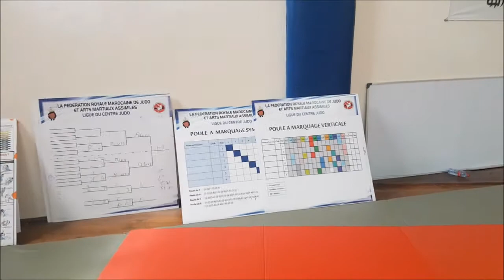Preparation de l équipe nationale des jeunes de judo